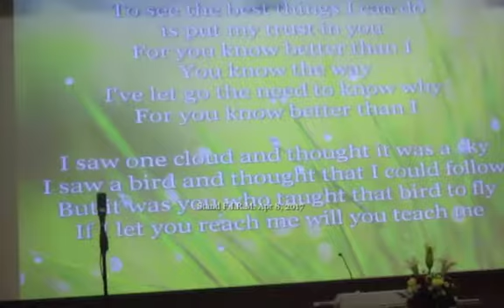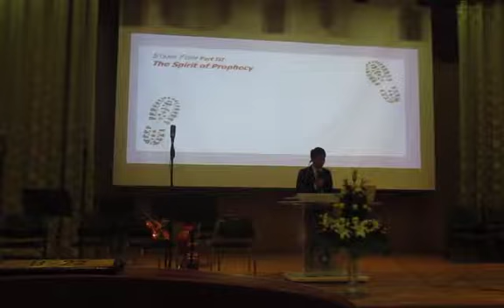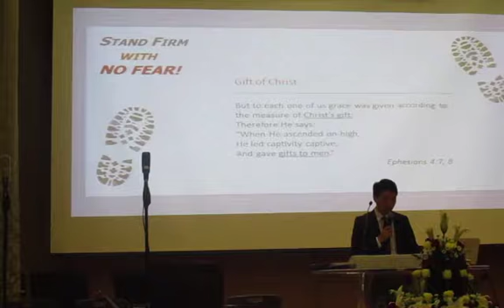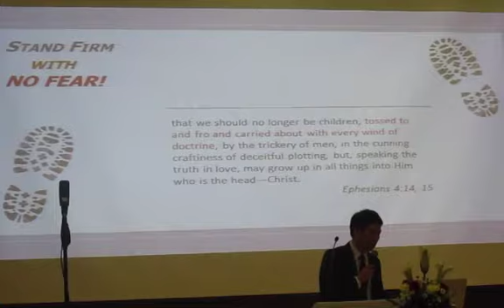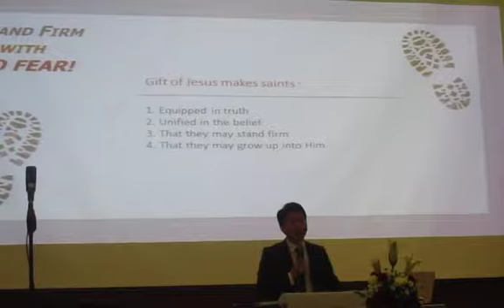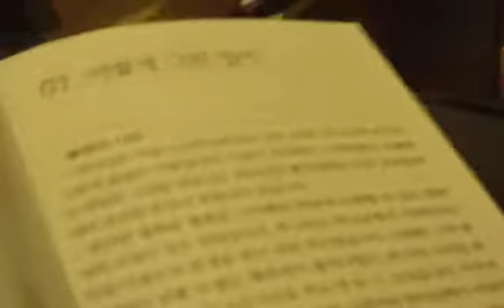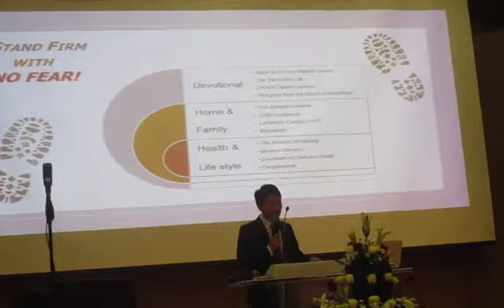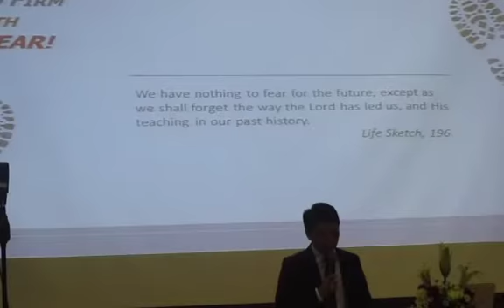SYUIC Stand F.I.R.M. Apr 8, 2017